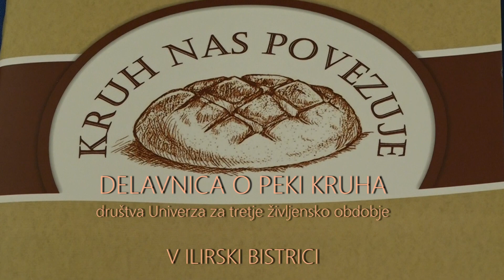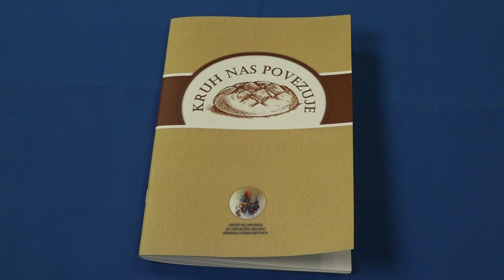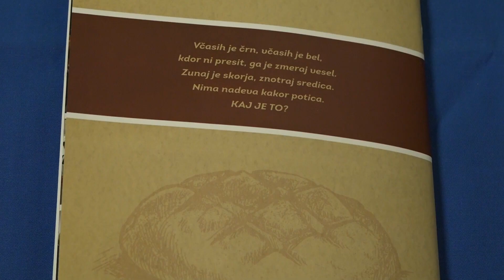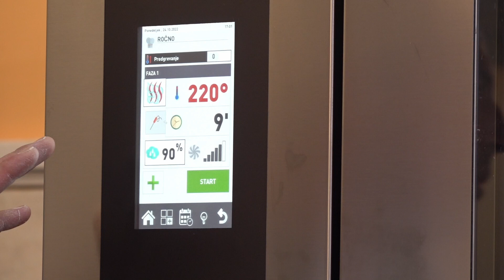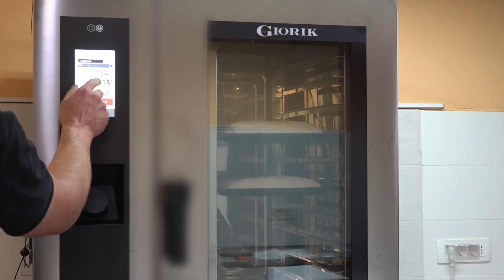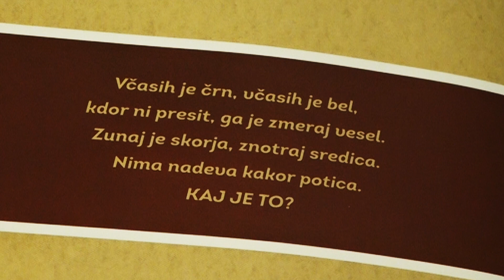DELAVNICA U3 2. POP 4